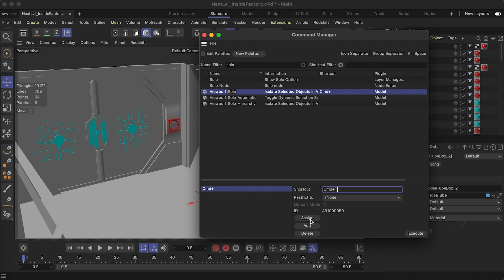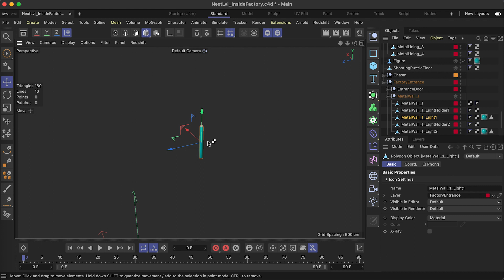10 Second Tips - Viewport Solo Keyboard Shortcut in Cinema 4D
Joe shows his custom keyboard shortcut for soloing a viewport selection in Maxon Cinema 4D. He also shows how to solo a hierarchy of objects with parents and children. A great tip for speeding up your modeling and viewport navigation in complex scenes.